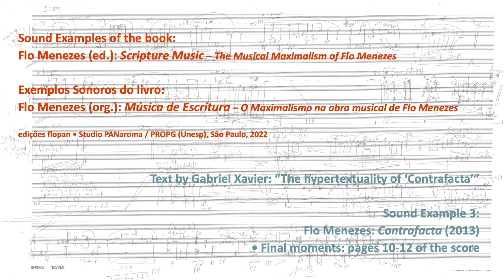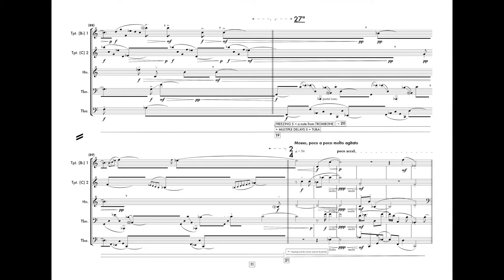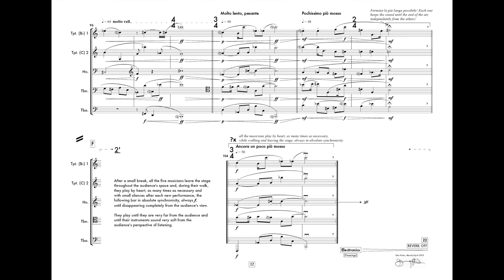Text by Gabriel Xavier: “The hypertextuality of ‘Contrafacta'" - Sound Example 3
Musical examples from the book dedicated to the Musical Maximalism of Flo Menezes, on the occasion of his 60th birthday in 2022.
Exemplos musicais integrantes do livro consagrado ao Maximalismo na obra musical de Flo Menezes, por ocasião de seus 60 anos em 2022.

Title and subtitle of the book:
Flo Menezes (ed.):
Scripture Music – Maximalism in the musical work of Flo Menezes
Título e subtítulo do livro:
Flo Menezes (org.):
Música de Escritura – O Maximalismo na obra musical de Flo Menezes

edições flopan, São Paulo, 2022
supported by / apoio: Studio PANaroma de Música Eletroacústica & PROPG
(Unesp – State University of São Paulo, Brazil)

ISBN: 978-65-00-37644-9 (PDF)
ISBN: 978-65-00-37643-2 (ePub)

Texts by / textos de:
Ralph Paland, Sergio Kafejian, Leonardo Martinelli, Flávio Monteiro, Vladimir Safatle, Maurício Ayer, Daniel L. Barreiro, George Alveskog, Paola Baron, Willian Lentz, Fábio Scucuglia, Caio Tikaraishi Pierangeli, Raphael Vilani Domiciano, Helen Gallo, Gabriel Xavier, Leonardo Labrada, Tiago Gati, Victor Lacerda and Flo Menezes.

Download the book "Scripture Music" for free in PDF format:
Baixe gratuitamente o livro “Música de Escritura” em formato PDF:

Download the book "Scripture Music" for free in ePub format:
Baixe gratuitamente o livro “Música de Escritura” em formato ePub: